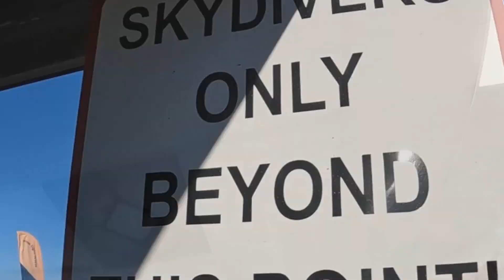Brittany Had A GREAT First SKYDIVE!